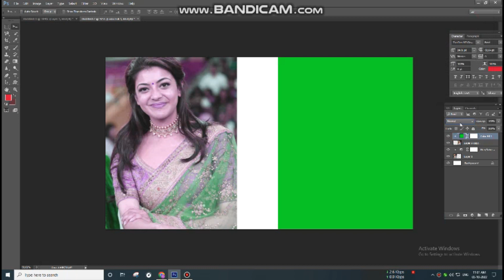Trending HDR video | A Screen Of Pure Pink sdc editing cc | Background | Bp Backdrop